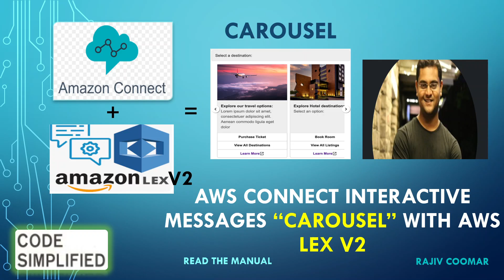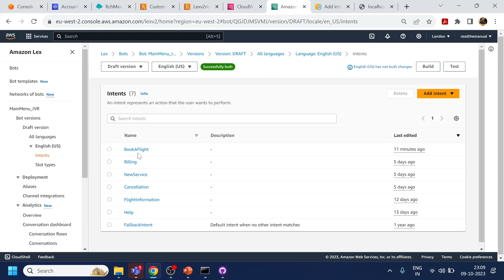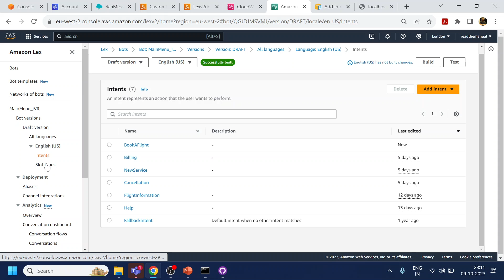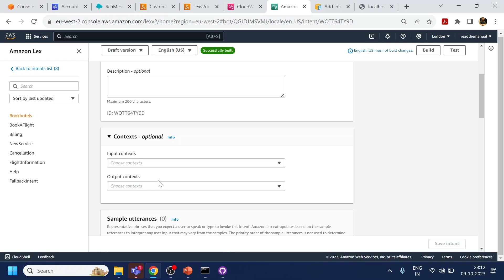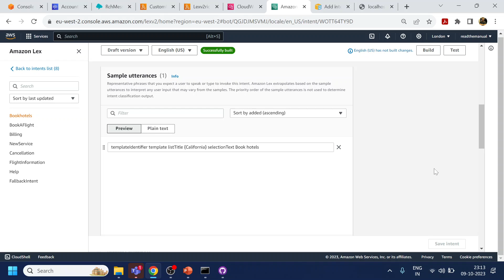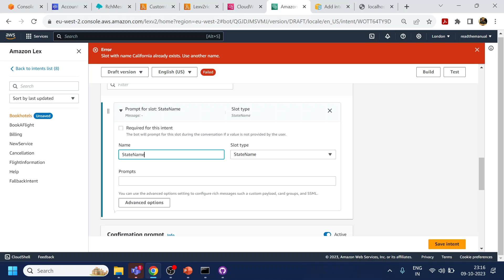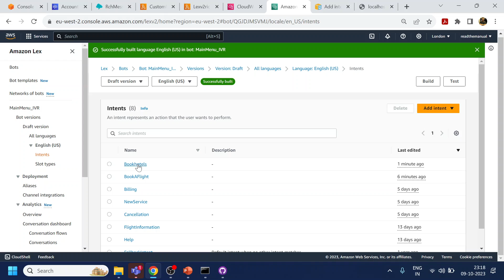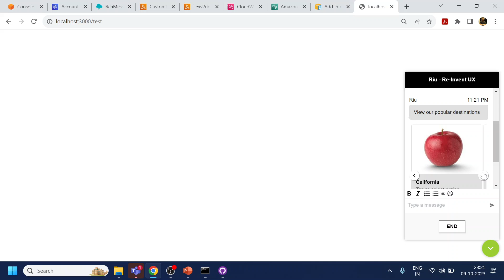AWS Lex V2 - AWS Connect interactive messages “Carousel” with AWS Lex V2